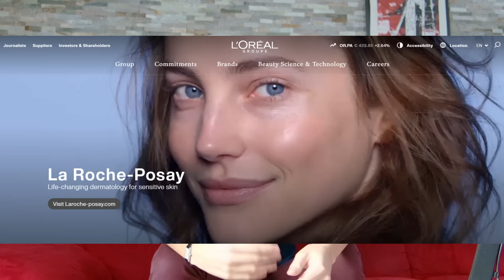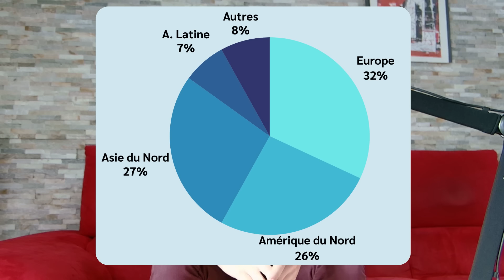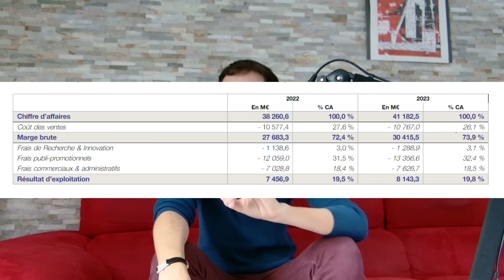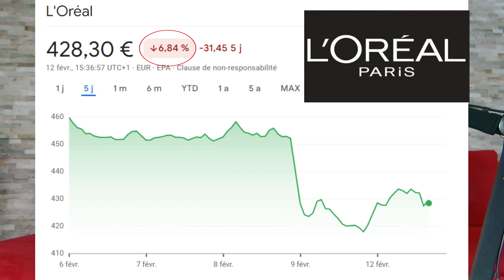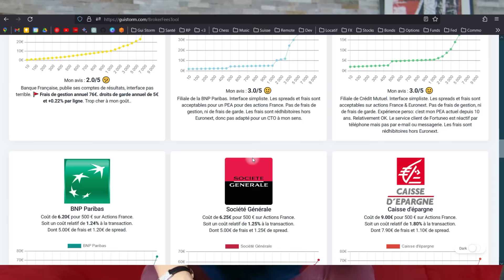Action L'Oréal : opportunité d'achat à saisir ???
Gui Storm ⚡ Ingénieur pro spécialisé en mathématiques appliquées à la finance. 🧨 Je mets à ton service le fruit de mes expériences professionnelles de trader front-office en salles de marchés en banques et fonds d'investissements à Paris et à New York 🗽.

00:00 Analyse fondamentale de l'action L'Oréal avec objectif de prix

🏆 Programme privé pour construire sur le long terme : Investir avec pragmatisme, pour faire croître et protéger ton patrimoine 👇

Les performances passées ne préjugent pas des performances futures. Les contenus de ma chaine ne sont pas conseil en investissement, tu es responsable de tes pertes et de tes gains. Je mets à ton profit mon expérience de pro avec des contenus informatifs et pédagogiques, pour que tu apprennes par toi-même, c'est bien plus vertueux ainsi.